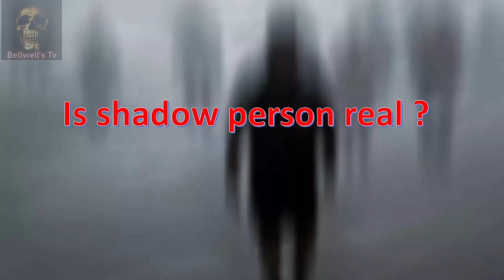Scary Video dont watch alone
Bellwell's Tv

Bellwell’s Tv
Video 5
Chilling moment 'ghost' reverses truck and opens its doors
This is the chilling moment a parked truck was seen driving backwards before the doors mysteriously opened on its own.

The truck’s owner, Joseph Vigo, was confused after he found it in the morning outside its parking space with its rear was bumper against the fence.

He thought that thieves were trying to steal it so he asked the local officials in Bataan province, the Philippines to review the CCTV on August 31.

They were shocked after the security camera facing the car park showed the unmanned truck moving on its own around 3 a.m., a few hours before Joseph found it.

He said: ''We played the video multiple times, but there was no one there to move the truck . Some of the employees at the office even joined us watch the footage and they couldn't see sanything.''

There were other cars parked beside the truck but it was the only one to move.

Superstitious locals believe that a spirit living in the old mango tree at the back of the building is responsible for driving the truck.

To stop the villagers from worrying, the local officials invited mechanical engineers to check the truck and the parking lot.

Engineer Kristine Ann Reclosado said that the truck is an old model and could easily slide down the uneven car park, especially because the hand brake was faulty.

She said: “The truck's brakes are broken. It was also left on neutral so it is possible that the truck just moved on its own.”

Meanwhile, the local officials said they will put more religious statues around the car park so that the villagers will feel more at ease in the area.
Video 4
Blood on the Malay cemetery ,

This happened in Alor Setar,Kedah, Malaysia .
Newly buried grave flooded with blood,
This matter still under investigation
Video 3
Ball Hit shadow person at Tennis Court

Video 2
Spooky moment mystery 'ghost legs' are seen behind woman in swimming pool.
This is a spooky moment a pair of 'ghost legs' were seen standing behind a woman as she dived in a swimming pool.
Nate Pinyakool was recorded splashing around and then swimming below the surface of the resort pool in southern Thailand at night on June 26.
Chillingly, she said that she felt someone pull at her legs while she was underwater and then she returned for air.
Nate turned around but the swimming pool was empty, with nobody in the water behind her.
When she watched back the video on her friend's phone she was terrified to see the pair of human legs standing still in the water behind her.
The shocked swimmer said she is still frightened when she watches back the video of the creepy incident,
She said: "I stopped and rose from the water after feeling a pull at my feet but when I when I turned back there was no one.
"Now I am so frightened because in the video there is also someone standing in the pool behind me.
''I don't remember anybody in the pool behind me. People say it is a ghost. That makes me even more scared that it happened to me.''

 Video 1
Ghost video from around the world